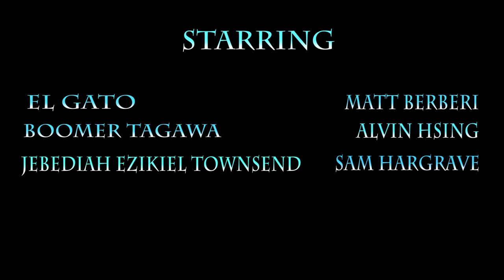SHORELINE SHOWDOWN by Tara Macken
Directed by Tara Macken

Performers:

Matt Berberi
Sam Hargrave
Alvin Hsing

Special thanks to Alex Chung for uploading!